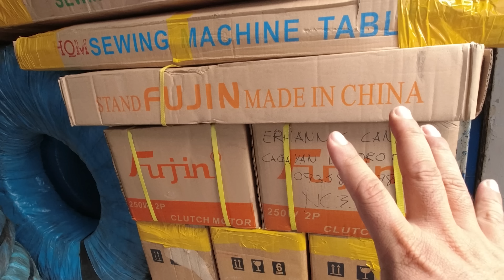MACKI MOTO AT TROPANG BUKID MAY REGALO!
Support po natin si Ydel TV! -

Maraming salamat po mga Ka-Business!